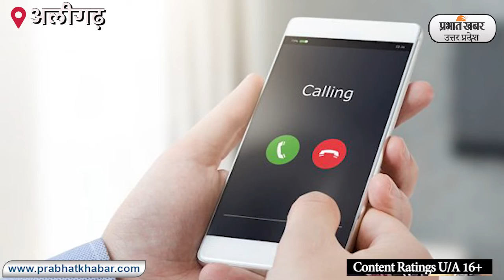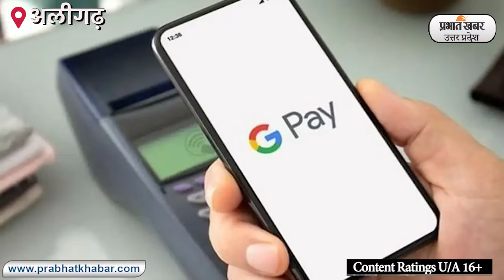जेल में बंदियों के इलाज को लेकर चल रहा ठगों का गिरोह, ऐसे बचें ठगी से | Prabhat Khabar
Aligarh News:  जेल से बाहर के कुछ असामाजिक तत्व जेल में बंद बंदियों के इलाज को लेकर फ्रॉड कॉल करते हैं और कहते हैं कि आपका जेल में बंद परिजन इस बीमारी में है और उसके जांच करानी है, इलाज कराना है, जिसके लिए पेटीएम, फोन पे, गूगल पे करा लेते हैं, जबकि जिला कारागार में बंदियों के इलाज के लिए निशुल्क चिकित्सा उपलब्ध कराई जाती है. अलीगढ़ के जेल अधीक्षक बृजेंद्र सिंह यादव ने बताया कि किस तरह से जेल में बंदियों को चिकित्सा सुविधा दी जाती है और हम किस तरीके से ठगों से बच सकते हैं...